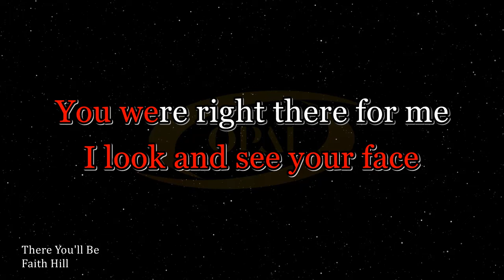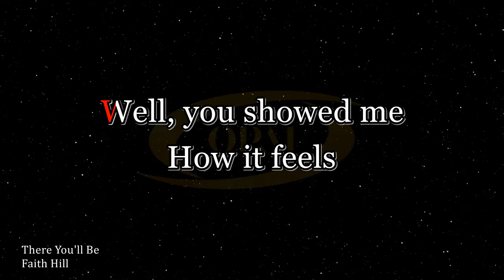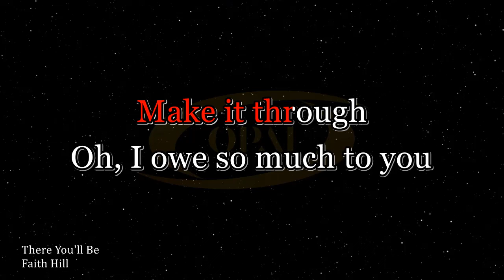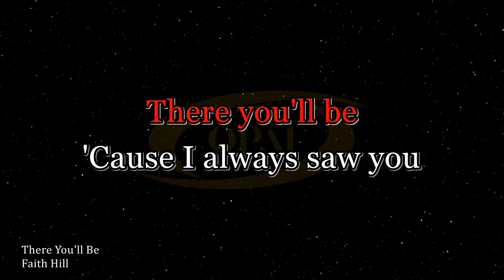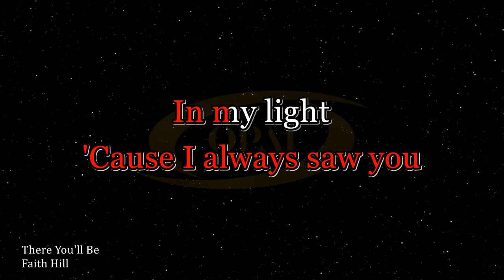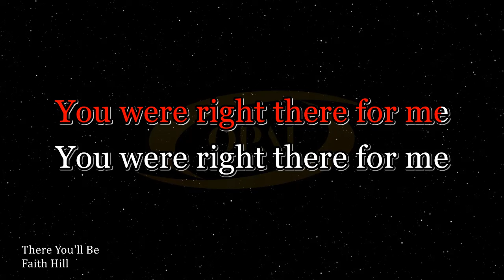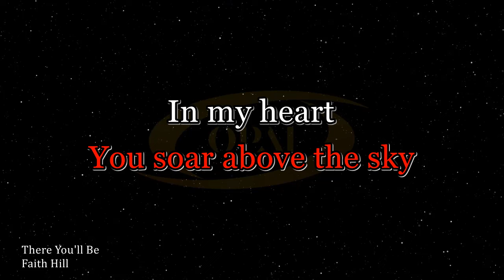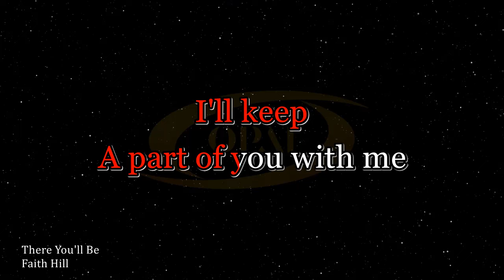Faith Hill - There You'll Be [Karaoke]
Original audio karaoke witg BGV of There You'll Be by Faith Hill.